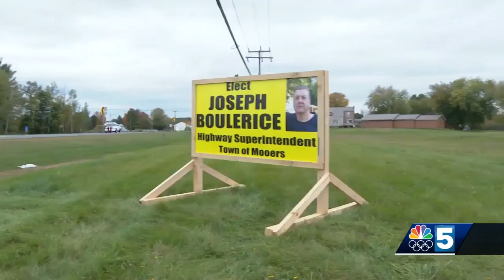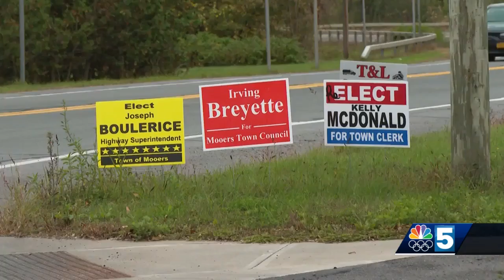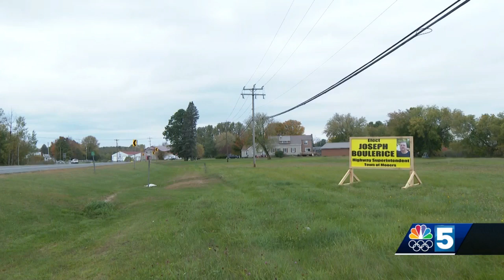Campaign signs missing in Mooers